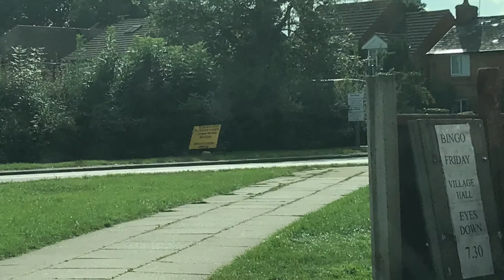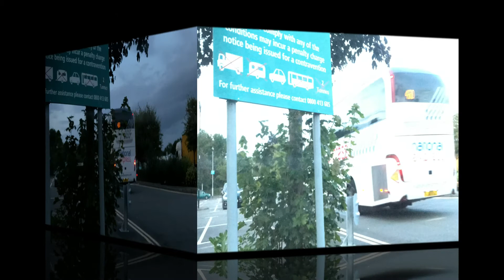Some of my Bus/coach & mini bus Photos #100